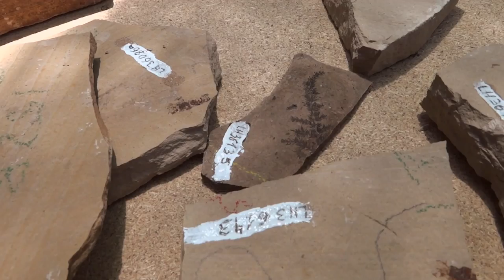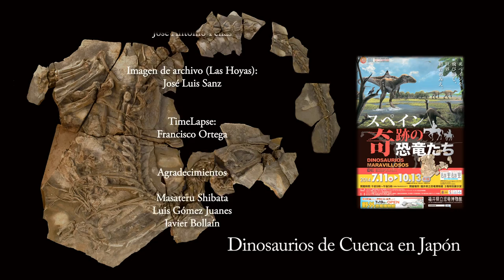DINOSAURIOS DE CUENCA EN JAPON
Los restos paleontológicos encontrados en los yacimientos de Las Hoyas y Lo Hueco (Serranía de Cuenca) son considerados excepcionales por su extraordinario grado de conservación. Entre julio de 2014 y diciembre de 2015, una muestra de casi 200 de ellos viaja por ciudades niponas. Vídeo producido por la Unidad de Cultura Científica. Realización: Paloma B. Bielicka.